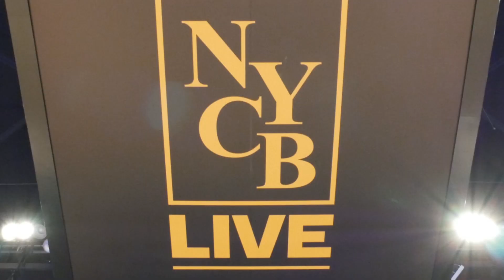Long Island Nets Launch Party Recap